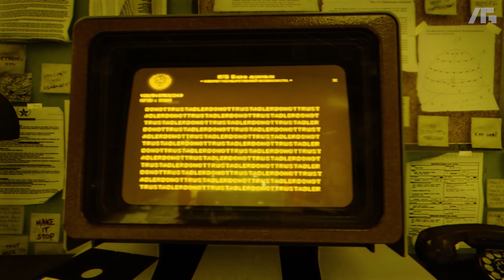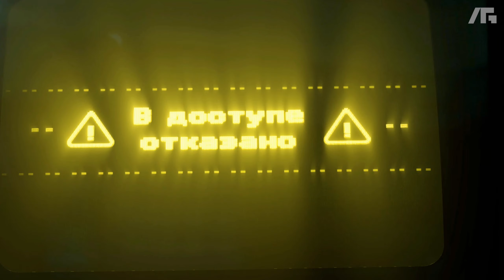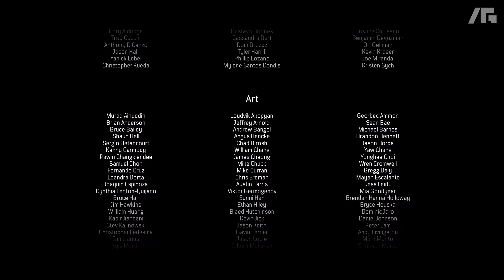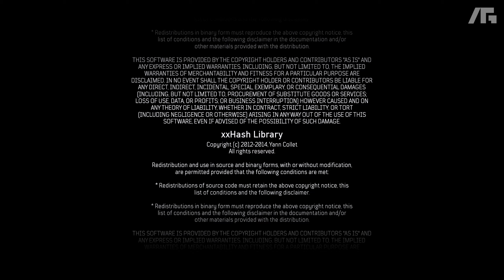Call of Duty: Black Ops Cold War - Ending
Call of Duty: Black Ops Cold War - Ending Walkthrough
Call of Duty: Black Ops Cold War Walkthrough No Commentary
Call of Duty: Black Ops Cold War Gameplay No Commentary

🖥️🎞️Video Edit PC Specs:

MB: MSI MEG X570 ACE
CPU: AMD Ryzen 7 3800X
GPU: Nvidia MSI RTX 2070 SUPER GAMING X TRI - ...
RAM: G.Skill Trident Z Royal 32 GB DDR4 3200 MHz
PSU: Corsair RM850x
COOLER CPU: Noctua NH-D15S
COOLERS: Noctua NF-A14
SSD: NVMe M.2 Samsung 970 EVO Plus SSD 500 GB
HDD: Seagate Barracuda 2 TB 3.5" 7200RPM 256MB SATA 6Gb/s
CASE: NZXT H510 Matte Black
HEADPHONES: Razer Kraken Mercury (2019)
HEADPHONES STAND: Razer Base Station Chroma V2 Mercury
MOUSEPAD 1: Razer Firefly V2
MOUSEPAD 2: Razer Goliathus Chroma Mercury
MOUSE: Razer Mamba Elite
KEYBOARD: Razer Cynosa Chroma